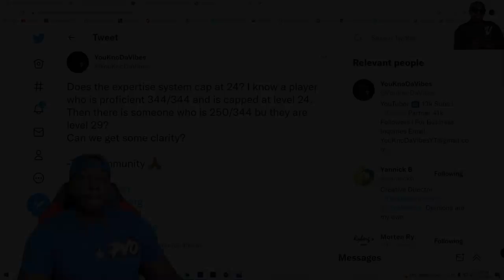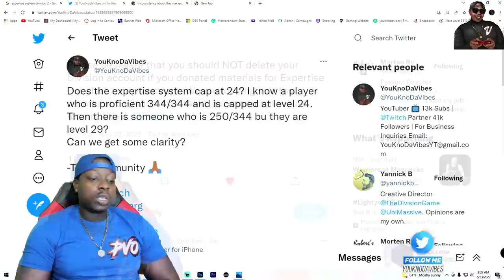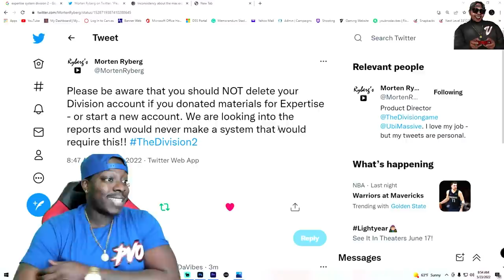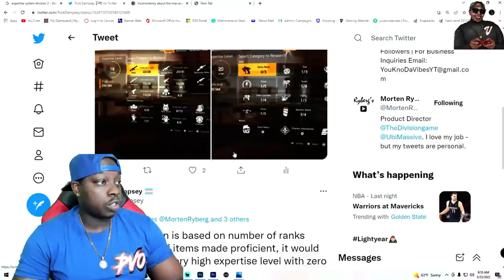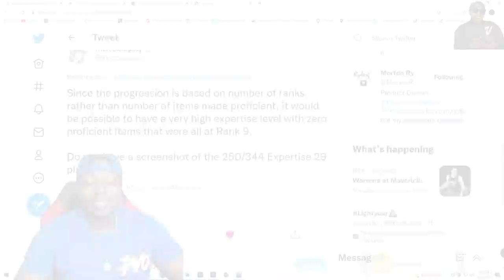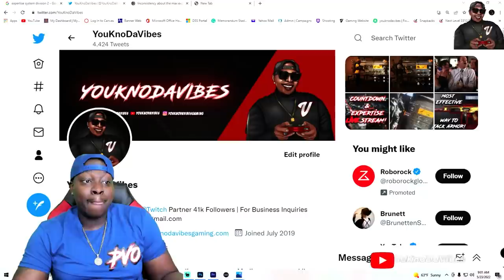The Division 2- THE DEVS HAVE SPOKEN!! THE EXPERTISE SYSTEM IS BROKEN!!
Today I break down why I believe the expertise system is not working correctly in TU15.

Viewer Recommendation: Watch this video in 1080p for the best quality!!

Powered By: EwinRacing
America's NO.1 Heavy-Duty Gaming Chair Brand 🏆